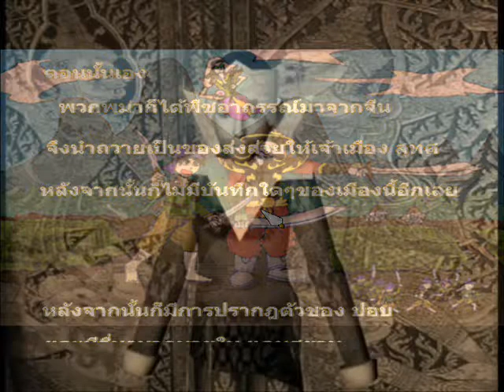Tara Arkom : Rise of king Ghoul (Final Boss 2) [Poor Fight]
เพลงประกอบเกมล่าราชาปอบภาคแรก